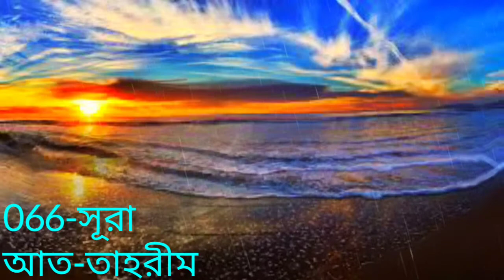066-সূরা আত-তাহরীম বাংলা অর্থসহ শ্রেষ্ঠ কন্ঠে Qari shakir Qasmi বাংলা অনুবাদ সৈয়দ ইসমত তোহা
বিসমিল্লাহির রহমানি রাহীম।আসসালমু আলাইকুম,প্রিয় শ্রোতা আল্লাহর পবিত্র আল কোরআনের তেলাওয়াত শ্তনা ও অন‍্যকে শ্তনতে সাহায্য করা নেক আমল ও সত্যিই ভালো কাজ, পৃথিবীর  সকল মানুষের  কাছে আমার আহবান একবার হলেও আল কোরআন অর্থসহ শোনবেন। শোনা অবশ‍্যক(জরুরী)the beautiful life in al quran আল্লাহ্ আমাদের কোরআনের অনুবাদ বা অর্থ বোঝার ও মেনে চলার তফিক দিন।